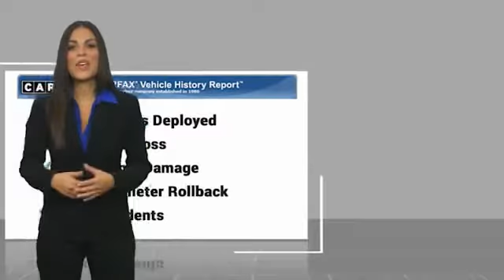2016 Toyota Corolla Metairie LA LL10751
2016 Toyota Corolla LE

Lakeside Toyota
3701 North Causeway